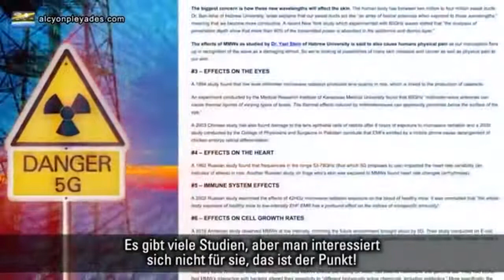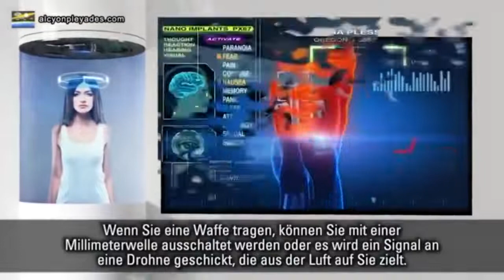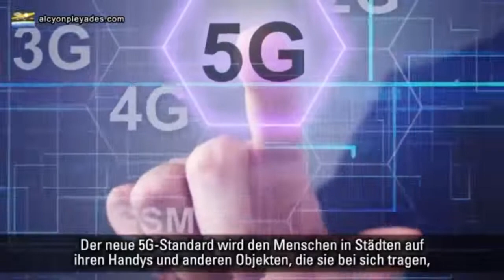5G und was damit wirklich geplant ist Start 2020!!!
Hier ein paar HintergrundInfos. Und sie sagen selber, dass das ganze Ausmaß alles bisher denkbare übersteigen wird. Grillstation Europa mit Mikrowellen... Und flächendeckende Überwachung & die angekündigte MassenErkrankung Dezimierung der Menschheit wird weiter ansteigen... Aufhalten kann das keiner mehr, da sind derzeit jahrzehnte lange Planungen in der technischen Umsetzung... Alles andere ist eine Farce...